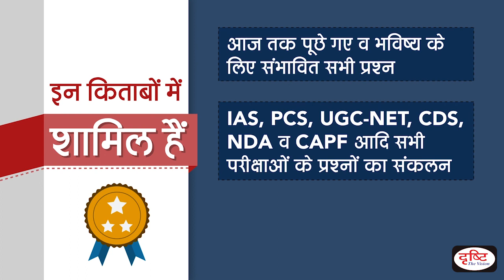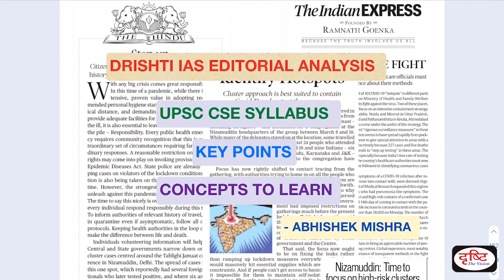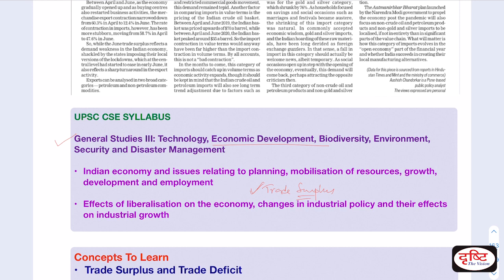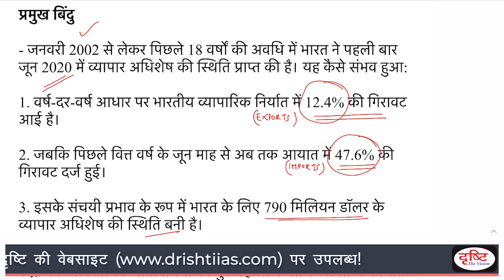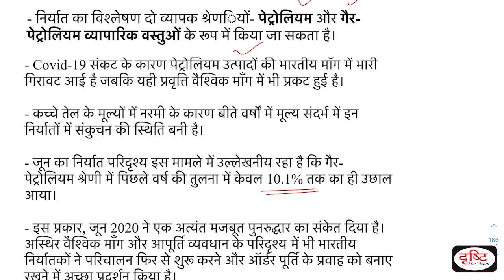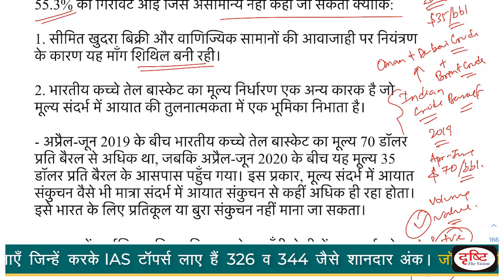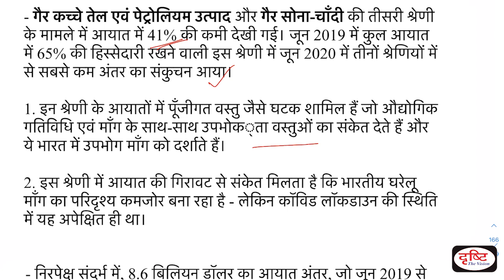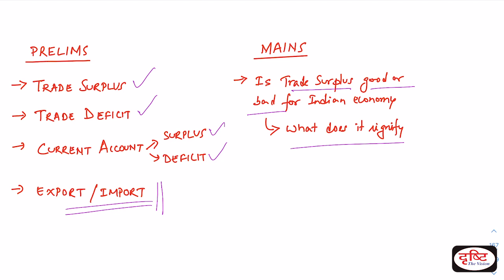India's Trade Surplus | Editorial Analysis (Hindi) July 20, 2020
प्रिय विद्यार्थियों,

Dear Viewers,

In this program, we will mainly focus on 3 things:
1. Establishing link of the editorial to UPSC syllabus.
2. Understanding the main points of editorial.
3. Discussing important concepts mentioned in the editorial or which are necessary to understand the editorial.

1. To The Point- Short Notes

4. G.S. Mains Paper Discussion- 2018

10. To The Point- Special

15. Indian Economy- Target PT 2019

17. 2nd ARC Based Articles

18. Drishti IAS- Extra-Curricular Activities

20. GS Mains Paper Discussion- 2019

25. How To Fill D.A.F (Mains Form)

26. Answer Writing Tips (by Dr. Vikas Divyakirti)

29. Concept Talk- By Dr. Vikas Divyakirti

35. Hindi Literature Paper Discussion- 2018